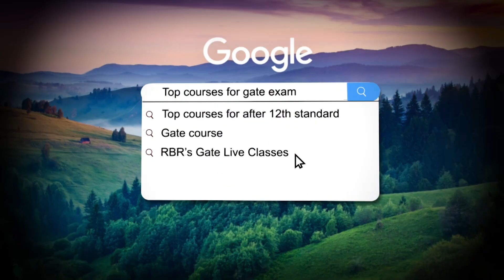ME from IISc & PhD from IIT Bombay Teaser | Very Interesting Podcast | Ravindrababu Ravula